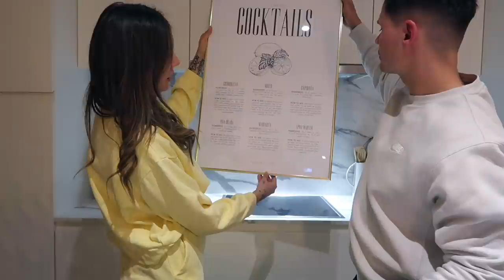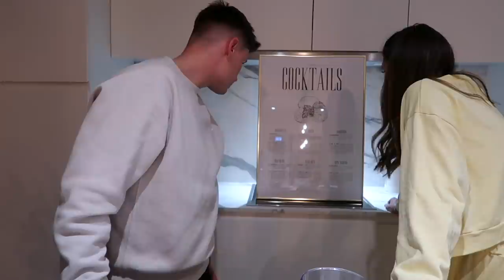COCKTAIL HOUR TALKS 🍹: VRIENDSCHAP STOPPEN, SEKS SPANNEND HOUDEN, LEUGENS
Geldig van 17 tot 25 maart
Niet geldig op handpicked, kaders & gepersonaliseerde posters.

Vandaag in de cocktail talks hebben wij het over ons seksleven, hoe je het spannend kan houden, over vriendschap & over leugens die wij aan elkaar vetellen.